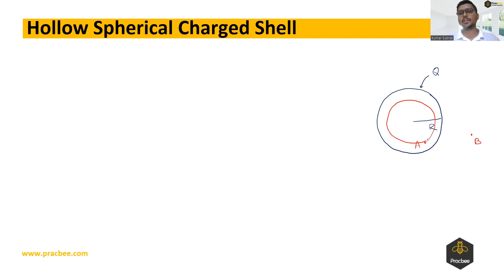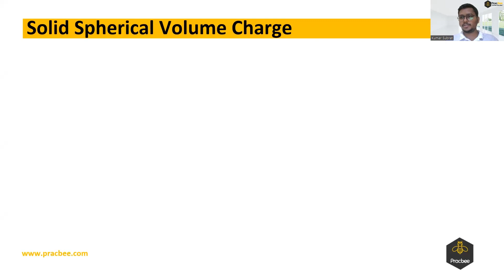Application of Gauss Law - Part 2 | NEET | Physics | By Kumar Subrat Sir | PracBee Educations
Dear Students,
Watch and Learn the concepts of Application of Gauss Law which is an Important topic in NEET Physics exam preparation by Kumar Subrat Sir of PracBee Education.